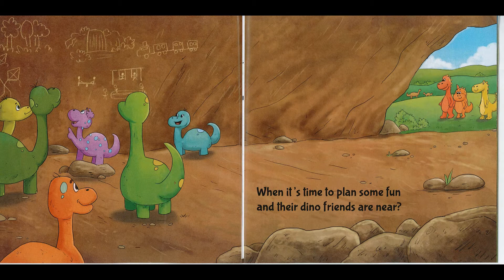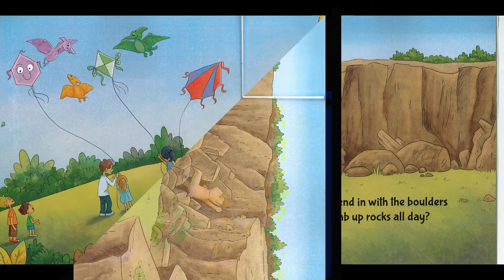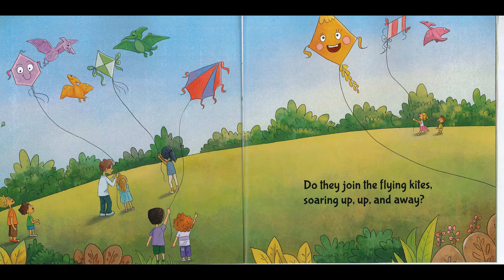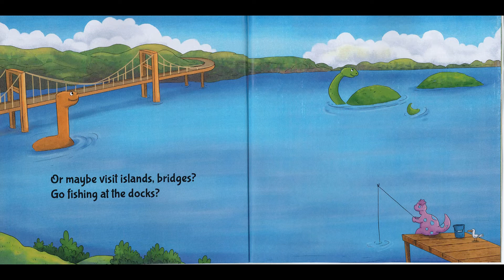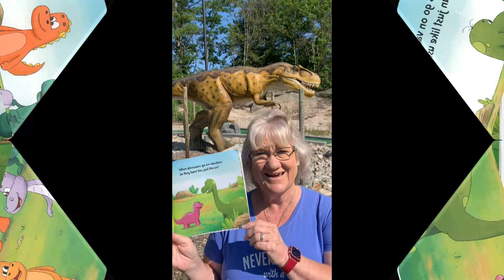Kids Books Read Aloud "Where Do Dinosaurs Go On Vacation" by Kimi Ann read by Miss Dorothy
Please join Miss Dorothy for a special vacation episode of Goodnight Lighthouse from a very special place.  I know the children are going to be excited at the LOCATION for this reading of "Where Do Dinosaurs Go On Vacation" All copyrighted material is owned solely by the copyright holder. This video is protected under the Fair Use Act - 17 U.S.C. § 107, Notwithstanding the provisions of sections 106 and 106A, the fair use of a copyrighted work, including such use by reproduction in copies or phonorecords or by any other means specified by that section, for purposes such as criticism, comment, news reporting, teaching (including multiple copies for classroom use), scholarship, or research, is not an infringement of copyright.